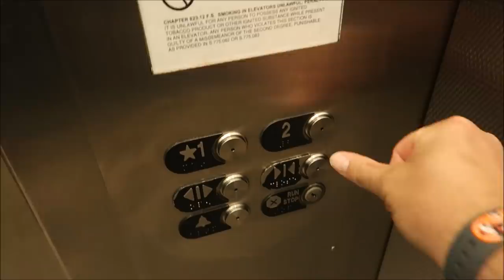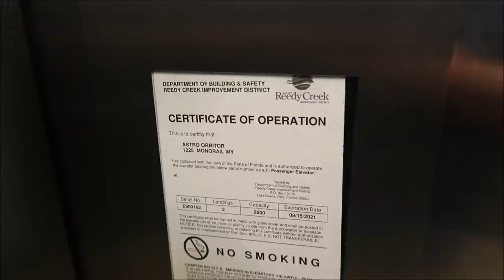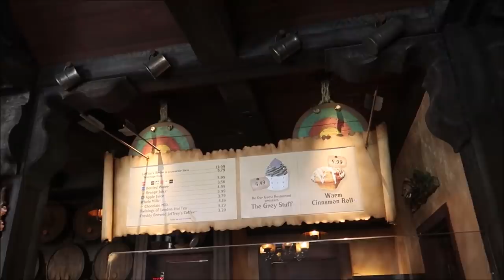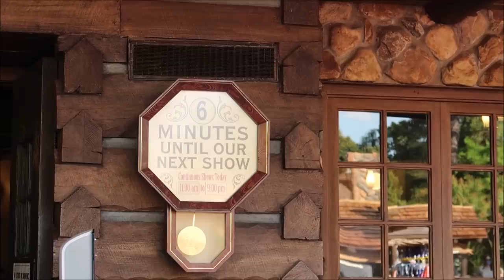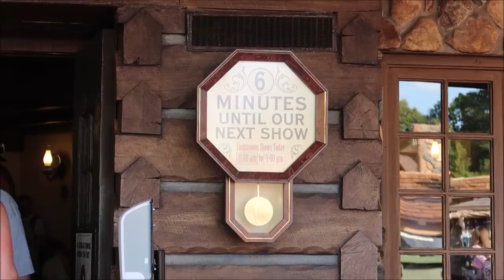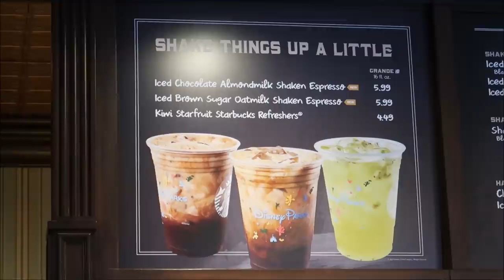Disney Magic Kingdom Spring Break Crowds 2021 | Eating At Gastons Tavern & Big Thunder Mountain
Spring Break at Walt Disney World 2021

The Magic Kingdom contains some real "don't miss" attractions, depending on what age bracket you fall in. One of this park's strengths is the cross-generational appeal of many of its better attractions. Splash Mountain is a good example. It's not unusual to see three generations of family members riding together. Other favorites like Seven Dwarfs Mine Train, Jungle Cruise, Pirates of the Caribbean, and Haunted Mansion offer similar appeal to a wide range of visitors.

Space Mountain is still one of the best attractions at the Magic Kingdom. This classic Disney ride send guests on a roller coaster ride through space, set to a soundtrack that features music, the sounds of passing spaceships and asteroids zipping by.

Most spectacular of all Disney's parks are the parades and fireworks displayed at the Magic Kingdom in Orlando. Most notably, the most recent "Happily Ever After" fireworks show. If this fireworks display doesn't impress you, then you're already dead and no one's bothered to tell you.

3211 Vineland Rd
PMB# 244

Tracie Hess

Lee Taylor

 @It's Pat

Jennifer stewart

Donald Ekman

Brian H

Rebecca Anderson

Jenny Walter

Ashley Short

Paul Nutter

Jon May

Lisa A

Tamara Janowski

Jenni

Ian Boldsworth

Kim Wilson

Amy Ambut

Mat Piscatella

Amanda AJ

Heather Ludwig

Bill Barsh

Preston Bman

Bobby Tyning

Sarah

Kirk Hofeling

Janet S.

Sherman_117

Josh

Ashley Whitaker

Stacie Webster

Patricia Jean

Joy Frye

Blake McAskill

Alli Nivison

Britt Graves

Paige Elliott

Paige Elliott

Andrew & Nicole

Chris Yobb

Bronwyn Hayes

Arthur Childs

Monica & Jason

Jane Toney

Jessica Fox

Haley Hospodar

Alexsandra Watson

Troy Parker

Kevin K

The Zimmermans

Tabetha P

Sara Hawkins

Mike & Jen

Eric Eggink

Prinsez54

Elizabeth walsh

Bobby Preteau

Chad Jennings

Chad Jennings

Stacy ludwig

Victoria Thompson

ERNIE NOLTE

Mike Elliott

Kevin Mckendree

Jesse Taylor

Robert Belliveau

Janet Matthews

Tina Spicer

Pamela Kester

Edward Williams

Kayla Barnett

Kristi Mikle

James Connelly

Regina & Michael

MAGI

Ann Kennedy

Jill Burns

Mary Place

Guy Turnquist

Shane Hebert

Christine Beebe

Rachel Warde

Lorraine Bonacorsi

Sheryl Potter

ScubaCat3

Ian

Julie Mauney

Texas Takes

Dawn Fawcett

Chandra Foster

Jesse Burrows

Brock Belinske

Tracey Armstrong

Thomas Young

Lyndsay Newton

David Lay